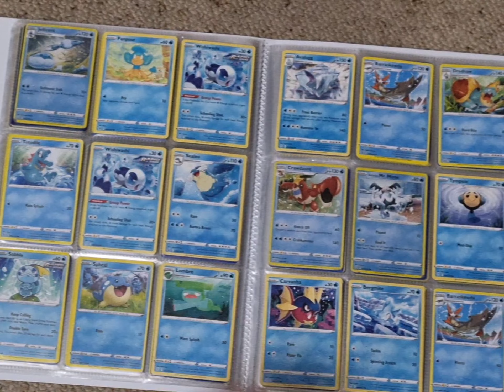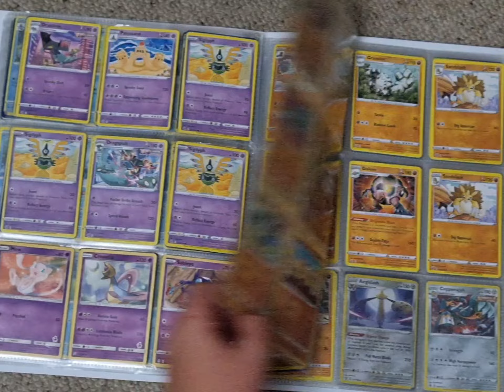Thx for 25 sub GUYS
pokemon card's